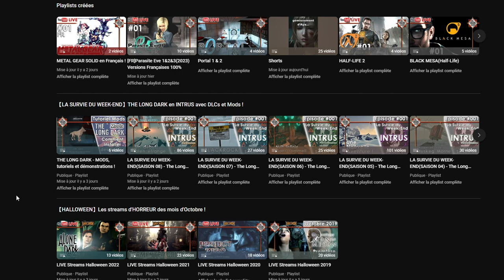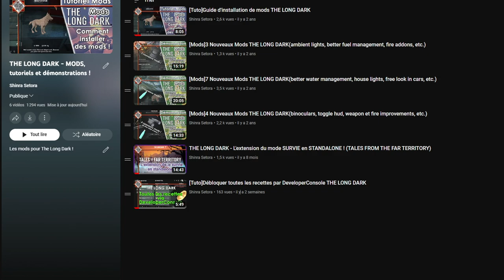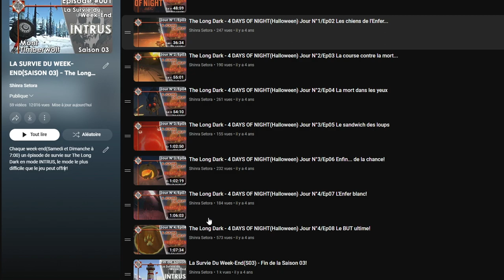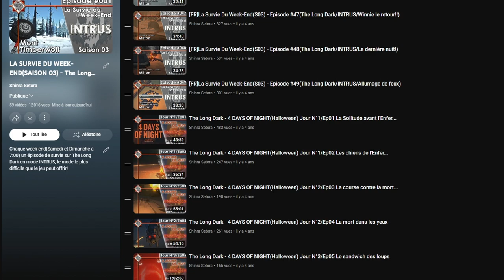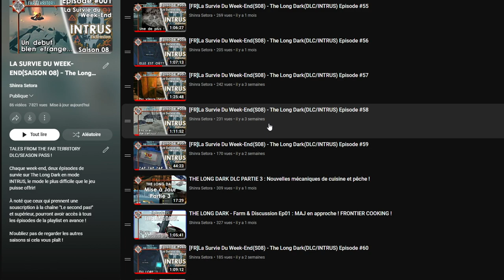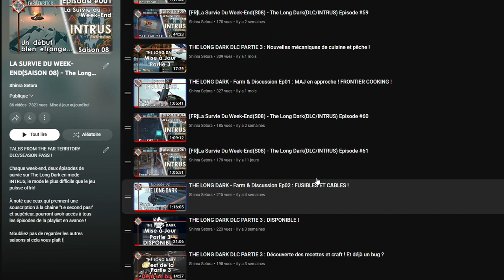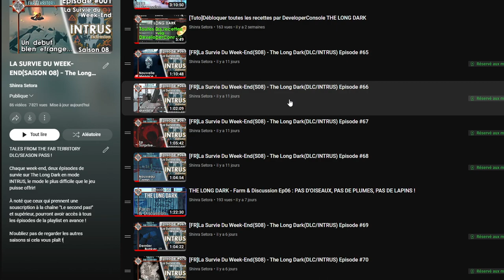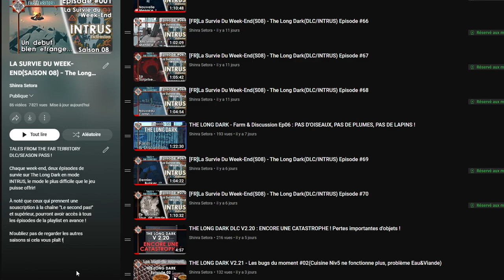Bienvenue dans LA SURVIE DU WEEK-END/THE LONG DARK !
00:00 Introduction.
00:51 La Survie Du Week-End.
01:51 Playlist : Mods.
03:14 Playlist Saison 01(découverte)
03:56 Playlist Saison 02(le début de l'intrus)
04:44 Playlist Saison 03(nouvelle région)
05:30 Playlist Saison 04(personnalisé)
06:40 Playlist Saison 05(meilleure survie)
07:41 Playlist Saison 06(nuit infinie/mods)
08:57 Playlist Saison 07(suite de S05)
10:08 Playlist Saison 08(LE DLC et problèmes)
18:20 Conclusion.